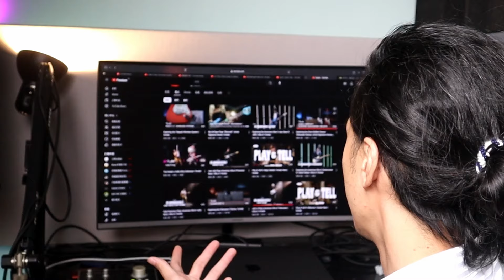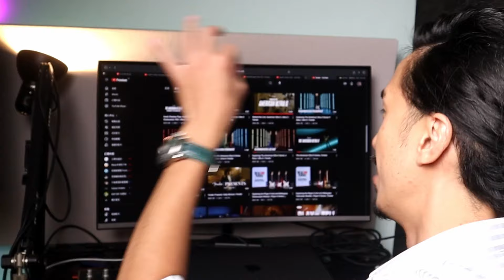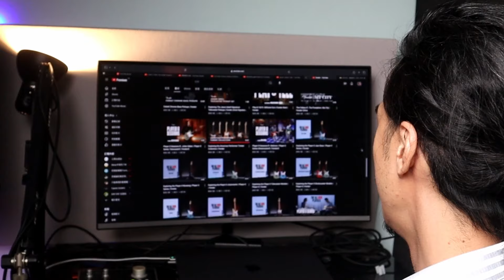比Fender Ultra 2 更像Ultra！？ Squier Classic Vibe LTD 平價吉他 高價吉他 美廠 印尼製 價格 拾音器 木材 琴頸 電吉他 美國製 美廠電吉他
歡迎在IG和街聲上追蹤我：Ｄ

Mr. Black & white (木吉他 Demo live 1 take 2nd 自彈自唱一支麥收音 )

閃閃發光的你 (木吉他 Demo live 1 take 自彈自唱一支麥收音)

會看見的 (木吉他 Demo live 1 take 自彈自唱一支麥收音)

Mr. Black & white (木吉他 Demo live 1 take 自彈自唱一支麥收音)

買了快二十萬的吉他，心態轉變？你對於入手高價琴的所有疑慮 我用實際心得來告訴你

為什麼你應該要會自己彈BASS ? 寫歌錄音混音 貝斯 電貝士 德狗 mixing produce 原創作品 1take 一鏡到底

Streetvoice已上傳歌曲列表

1.莫袂記為著啥物來到遮（別忘了為了什麼來到這裡）

2.共上súi的假日下晡留予家己（把最美的假日午後留給自己）

7.咱珍惜別人的人生（我們珍惜別人的人生）